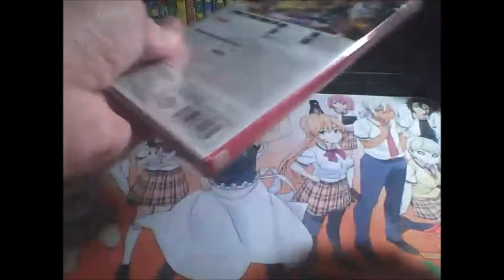Unboxing One Piece Pirate Warriors 4 Switch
unboxing one piece pw 4 on switch great game I did everything in the game there was to do. still think the 1st pw was the best one.